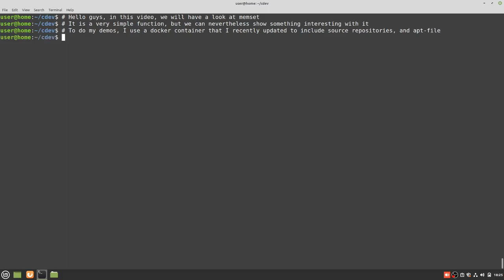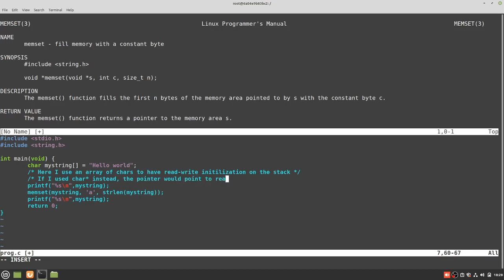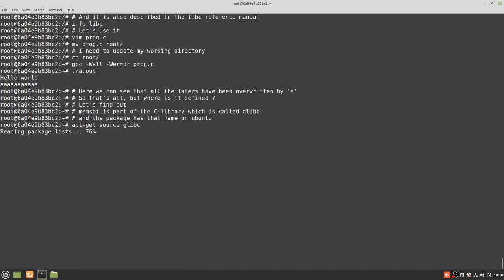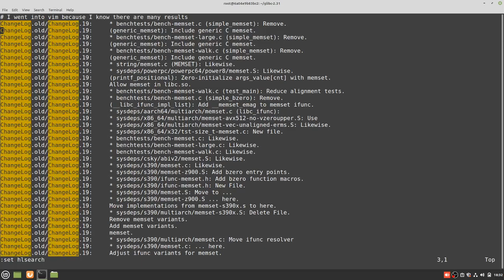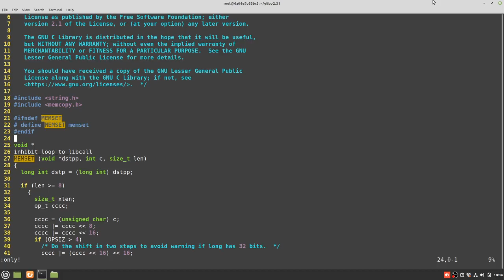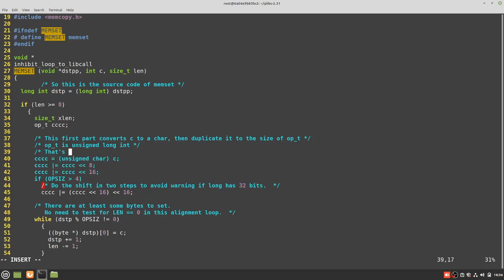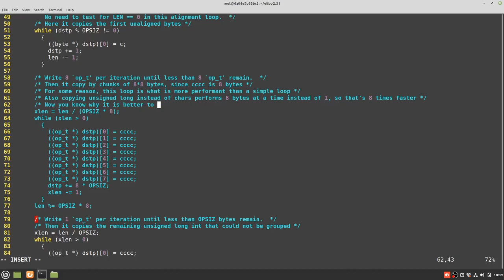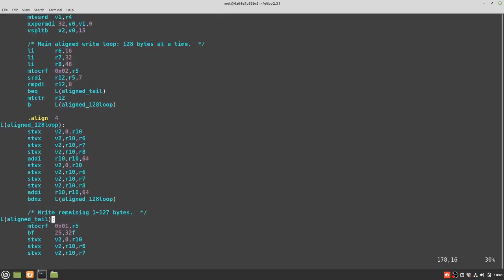A look at memset and its source code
In this video, we look at memset and its source code